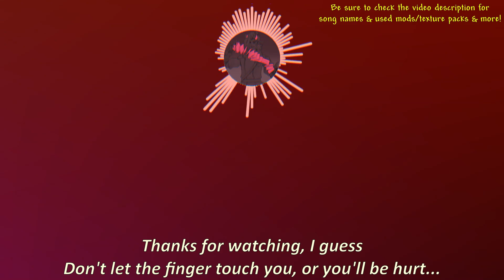You feel an evil presence... tapping you? ─ the Finger of Cthulhu found in Terraria!?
Eye of Cthulhu is one of the most popular Terraria boss. If someone asked you for the names of Terraria bosses, you'd certainly remember that one, I bet. So, why don't we switch up the most iconic boss into something... cursed. My fingers are crossed about this one.

it's finger lickin' good
Used Music:
-Terraria otherworld: Fighting Off the Invasion
-Terraria calamity: Unholy Ambush
-[outro 2.0]